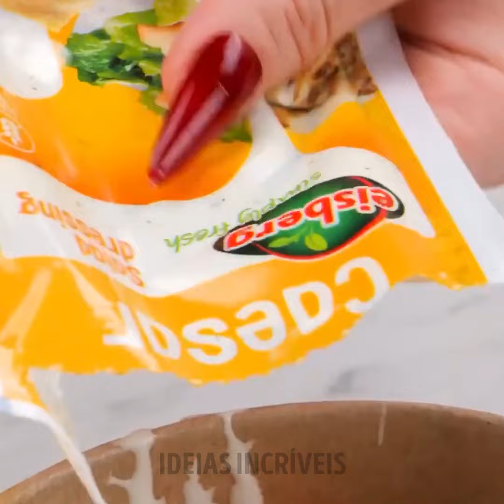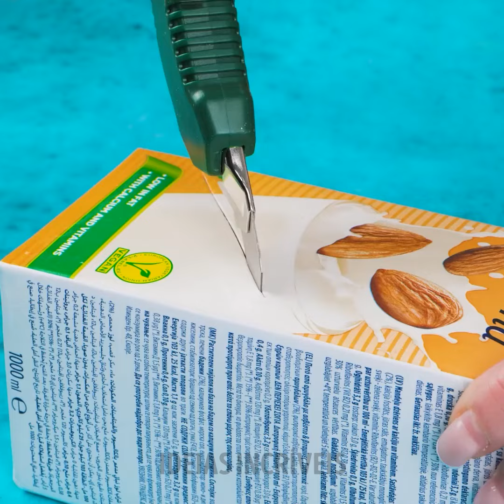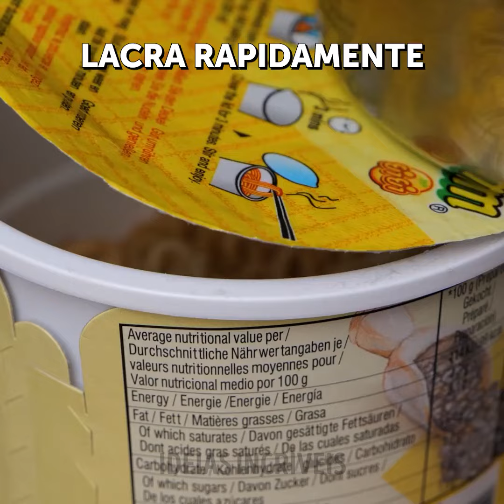Incríveis Dicas de COMIDA Que Vão Te Economizar Muito Dinheiro e Tempo 🐟🍴⏱️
🐟 Prepare-se para descobrir os segredos supremos da eficiência culinária! Neste vídeo tentador, estamos revelando um tesouro de truques alimentares que estão garantidos para revolucionar o seu jogo na cozinha. De dicas econômicas a truques que economizam tempo, prepare-se para se surpreender enquanto mostramos como economizar tanto dinheiro quanto horas preciosas na cozinha. 🍴⏱️

Está cansado de gastar demais em compras de supermercado e desperdiçar horas incontáveis preparando refeições? Diga adeus ao estresse culinário e olá para a maestria culinária! Nossos truques de especialistas não apenas ajudarão você a reduzir os custos, mas também a otimizar o processo de preparação de refeições, dando-lhe mais tempo para desfrutar de pratos caseiros deliciosos com seus entes queridos.

Junte-se a nós em uma jornada de descoberta culinária enquanto compartilhamos segredos de bastidores que transformarão a maneira como você encara o cozimento para sempre. Seja você um chef experiente ou um novato na cozinha, esses truques com certeza vão inspirar e capacitar você a levar suas habilidades culinárias a novos patamares.

Não perca a oportunidade de se tornar um mago na cozinha! Clique para assistir agora e prepare-se para embarcar em uma aventura culinária que mudará a maneira como você pensa sobre comida para sempre. Seus papilas gustativas e sua carteira vão agradecer! 🌟